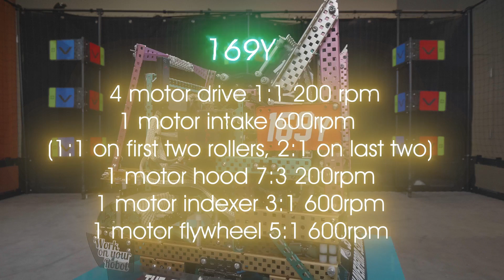169 VEX Turning Point Worlds Reveal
Team 169's robots for the 2019 VEX World Championships.
169A Math | 169X Science | 169Y Tech | 169Z research

ins:@intelchen_cn

Music used without rights: